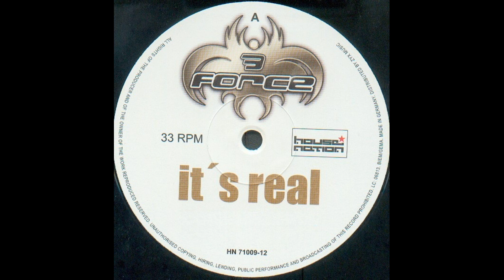3-Force - It's Real (Radio Version) [2002, Trance]